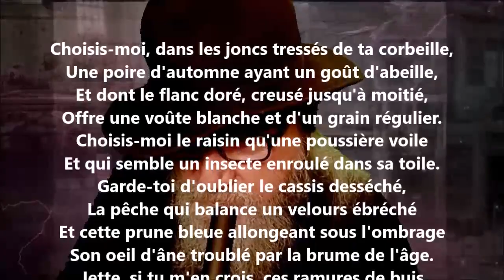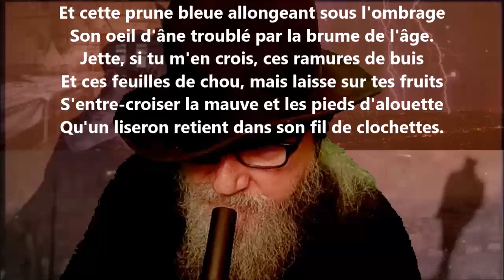La corbeille - Cécile Sauvage lu par Yvon Jean